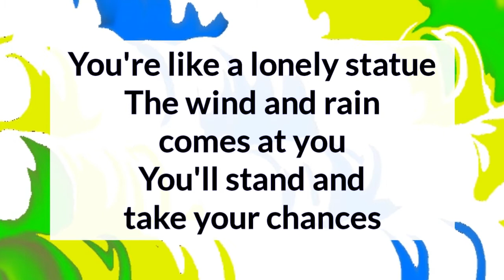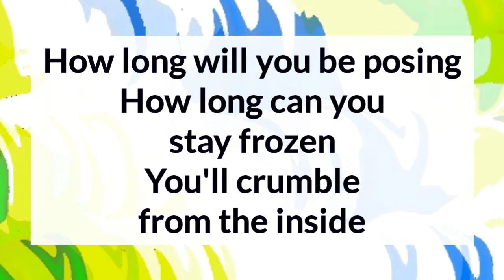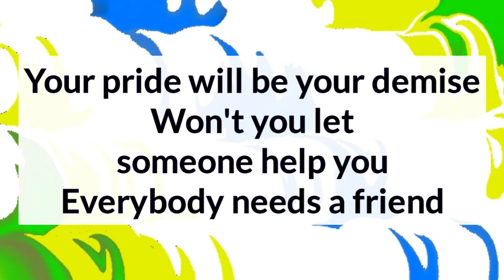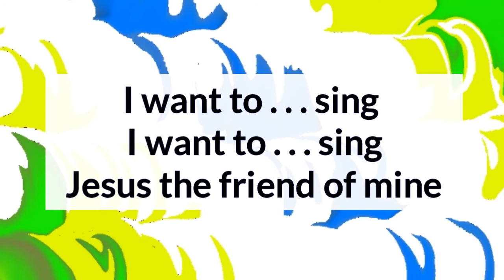Superfriend Lyrics _ Audio Adrenaline 1997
Type: Lyric Video
Song: Superfriend
Artist: Audio Adrenaline
Released: 1997